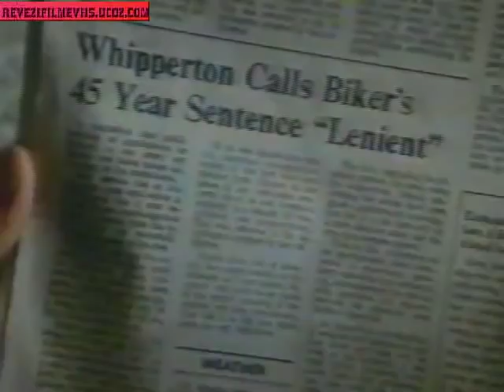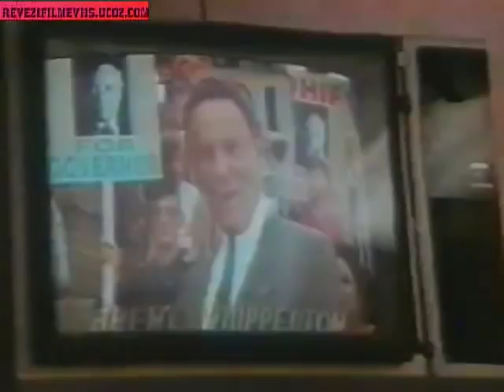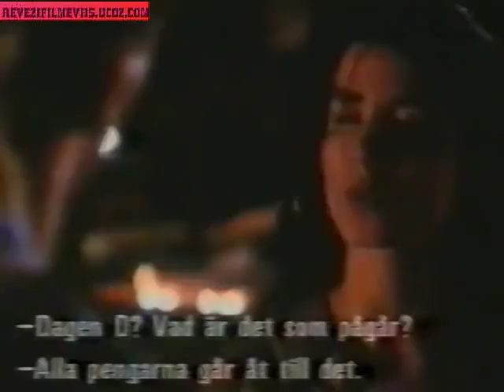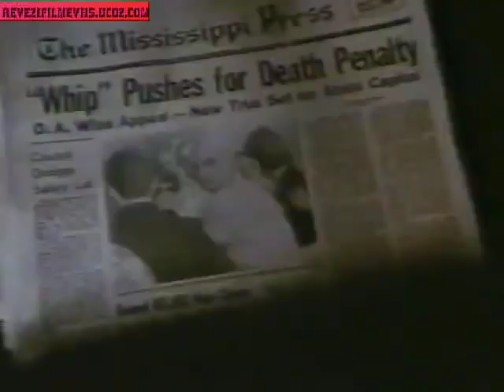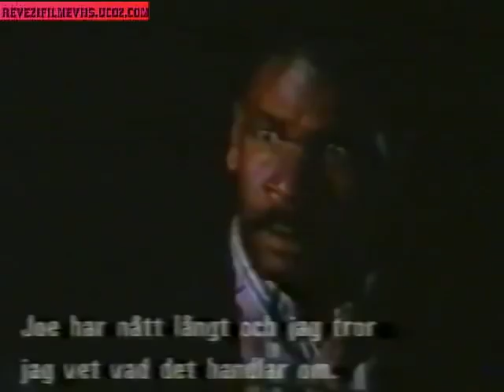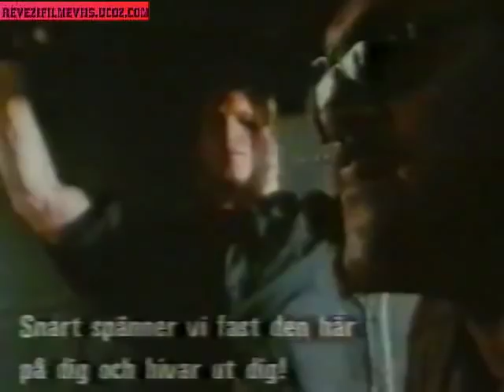STONE COLD- VHS DUBLAT DE IRINA NISTOR